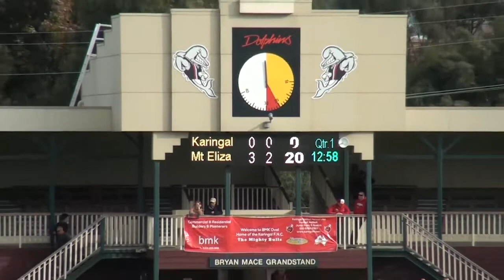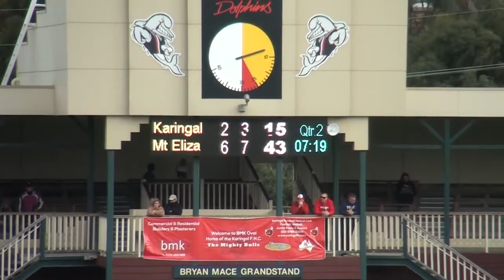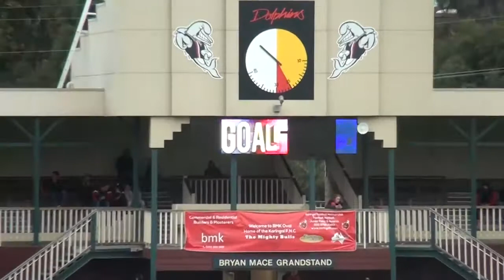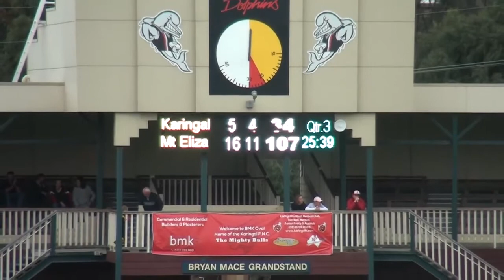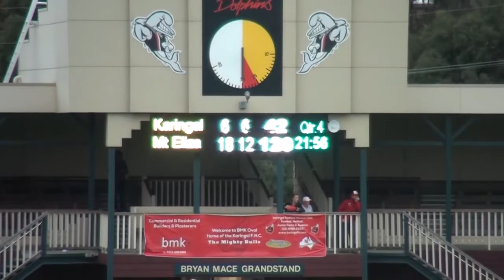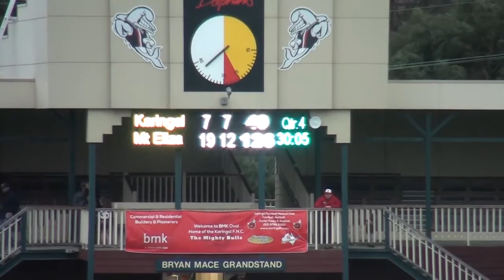PENINSULA FNL_2017_SEN_Rd 7_Karingal v Mt Eliza.mp4